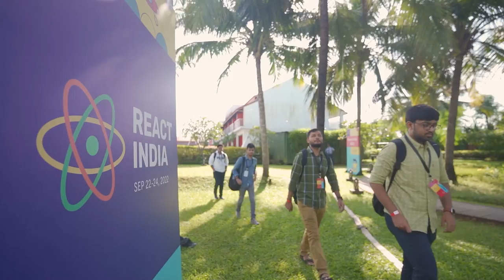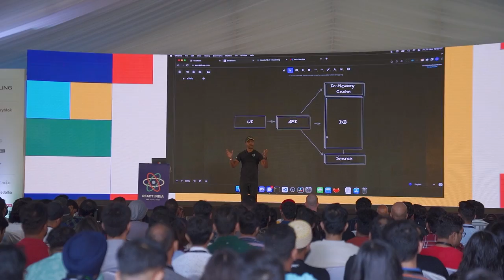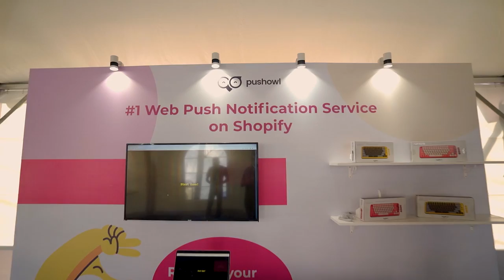React India 2022 - Official Aftermovie 🇮🇳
🗓 Official Aftermovie from React India  2022

React India is a community-led not-for-profit initiative with an international flavor. See you soon at React India 2023.

Photography  and videography credits  - Artnest India

Opening Act by React India 2022 Mcs - Vishwa, Ankeet Maini, Kushagara Gour, Ritesh Kumar